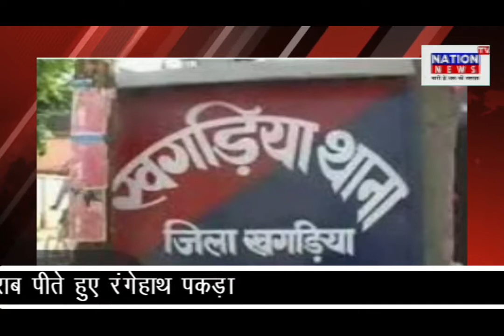01 AM News Bulletin | 01 June 2021 | Hindi News | Latest News | Today's News || NationTvNews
01 AM News Bulletin | 01 June 2021 | Hindi News | Latest News | Today's News || NationTvNews